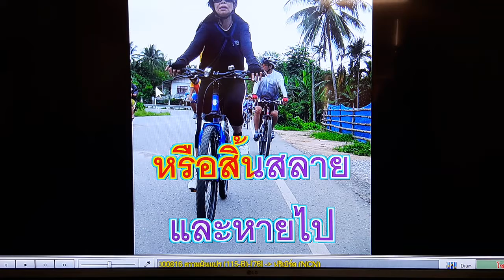ความผันแปร เดิม...ฟรีเบิร์ด